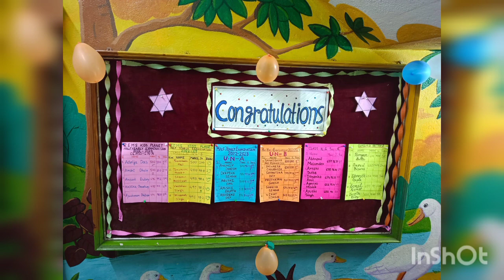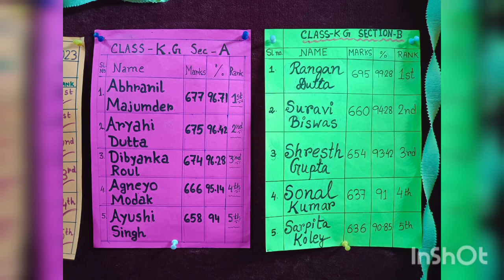Report Card Distribution at Kid's Planet & REMS Building